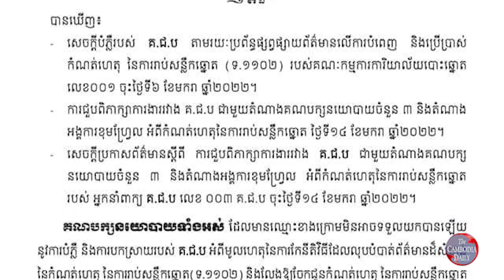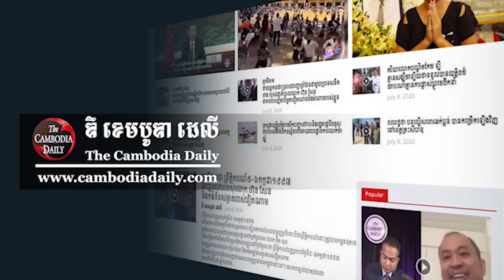គណបក្ស​នយោបាយ ៦​ត្រៀម​បង្កើត​បក្ស​ប្រឆាំង​តែមួយ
គណបក្ស​នយោបាយ​ចំនួន ៦ ដែល​ទើប​បង្កើត​កន្លង​មក​នេះ​បាន​ចាប់​ផ្ដើម​ចង​សម្ព័ន្ធភាព​នឹង​គ្នា​ដើម្បី​ត្រៀម​បង្កើត​គណបក្សប្រឆាំង​ដ៏​ធំ​មួយ​ចូលរួម​ប្រកួតប្រជែង​ជាមួយ​គណបក្ស​កាន់អំណាច​សម្រាប់​ការ​បោះឆ្នោត​ជាតិ​អាណត្តិ​ទី​៧ នៅ​ឆ្នាំ​២០២៣ ខាងមុខនេះ។